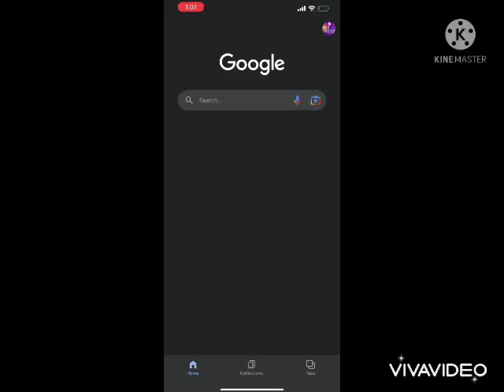TrollsTopia Season 5 Release Date🥳🥳🥳🥳🥳🥳🥳🥳🥳🥳🥳🥳🥳🥳🥳🥳🥳